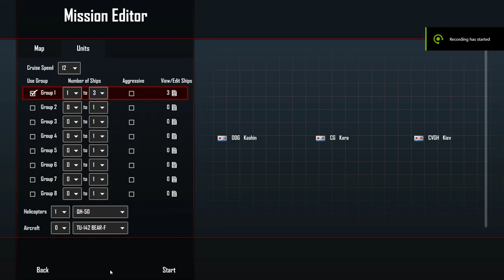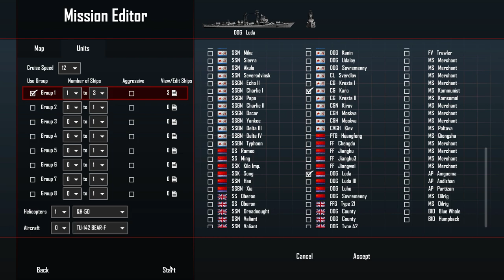USN Action in Cold Waters With Dot-mod v0.4a-2